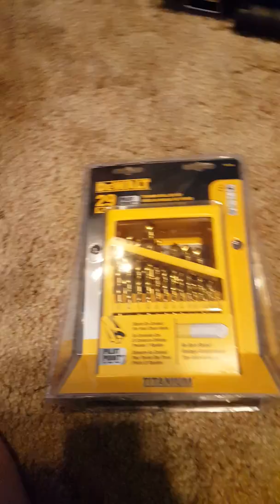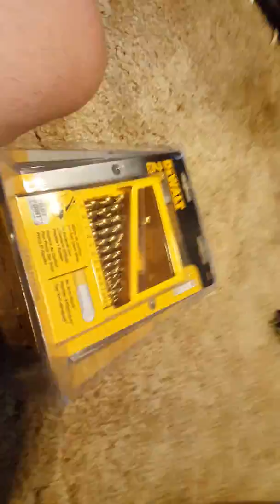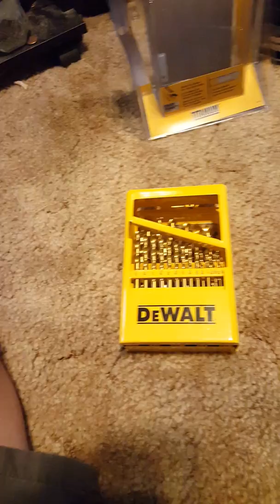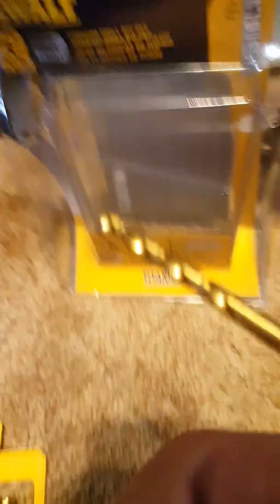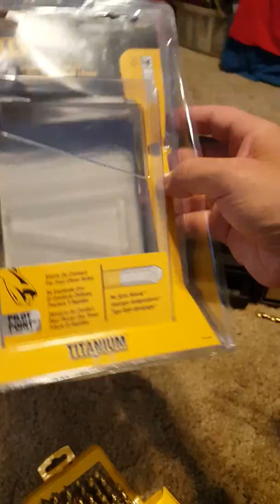accessories of dewalt drill products #2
This are accessories of dewalt drill products